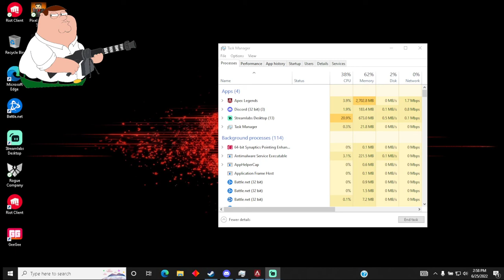Why Always me New Bug